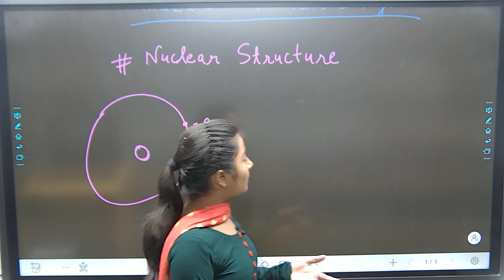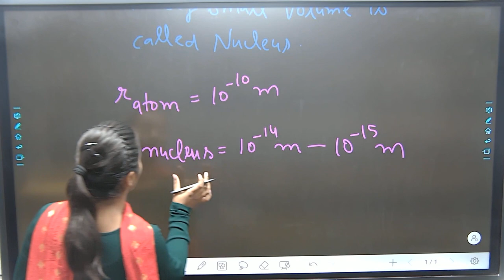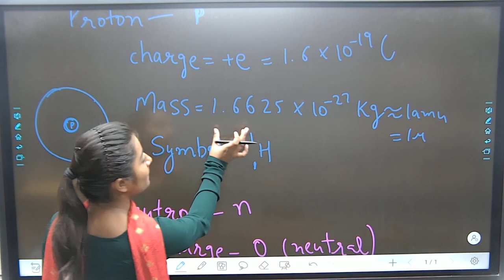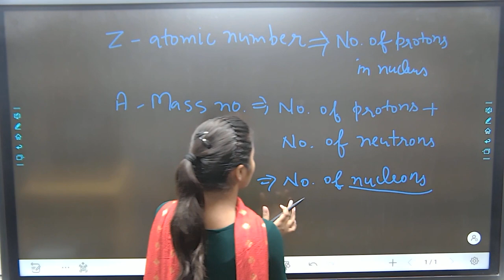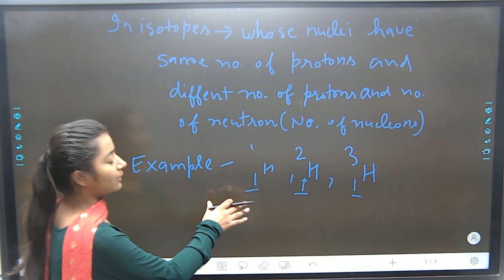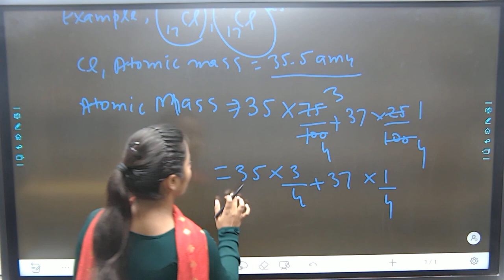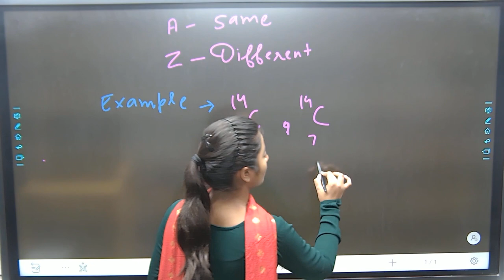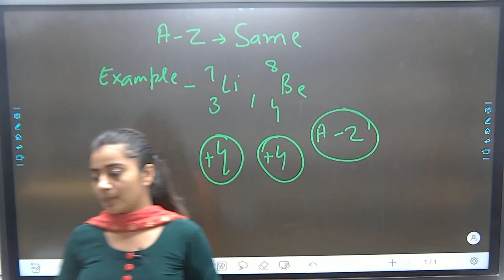Nuclear Structure and Classification of Nuclei || by Varsha Dalal